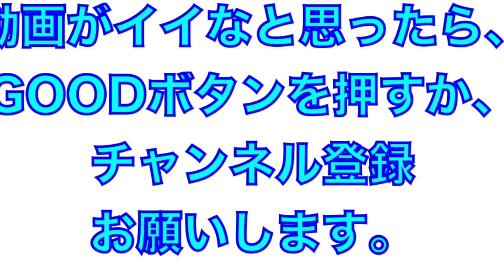聖カタリナ高校（愛媛１位）試合前のシートノック！２０２０年秋季四国大会準決勝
2020年10月31日
四国秋季大会準決勝
聖カタリナ高校試合前のシートノック